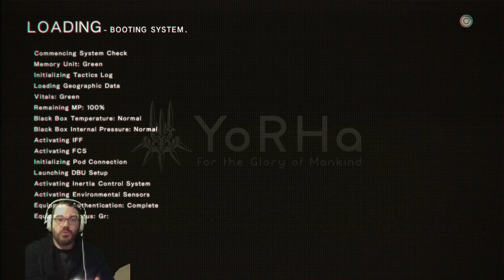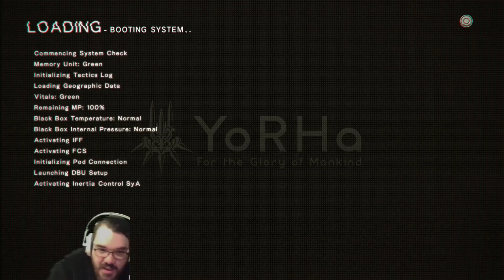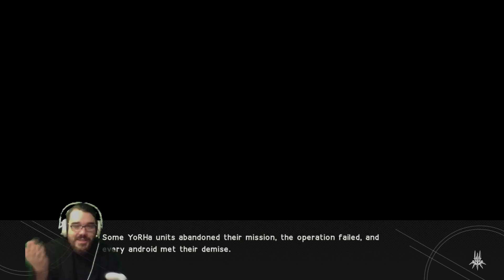NieR Automata Adventure || E27 || Glory to Mankind [Let's Play]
We begin the 3rd path and all the Android dolls have be put in these S&M Nazi costumes and even though we beat Adam and Eve and this is the final strike to take out the Machines once and for all I have a bad feeling that this is going to end well.